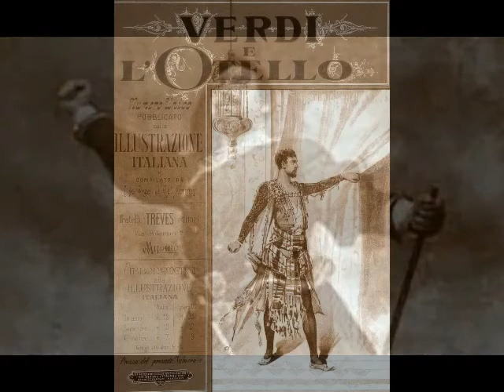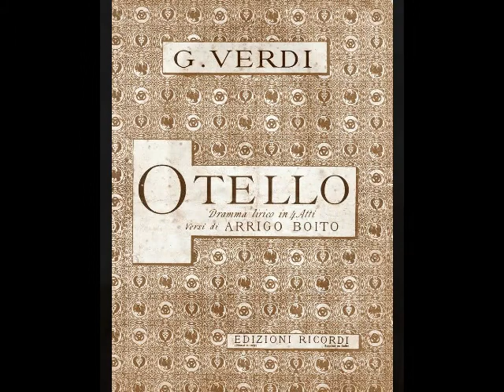Carlo Albani - Niun mi tema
Carlo Albani (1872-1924) was born in Trieste to an Italian mother and a French father (the family name was actually Berquier).  Following studies with Enrico Delle Sedie in Paris, Albani accepted a contract with the Teatro Municipal in Santiago, where he made his debut as Radames in 1901.  He is probably best remembered for a bizarre occurrence which took place toward the end of 1907.  After receiving a scathing review for his performance as Manrico in Il Trovatore at Oscar Hammerstein’s Manhattan Opera House, Albani skipped town and was charged in absentia with breach of contract.  By the time deputies were able to track the tenor down, he was in the midst of another performance of Il Trovatore, this time with the San Carlo Opera in Boston.  Following the first act, a constable arrested Albani and intended to haul him to the local lockup.  After much arguing, a compromise was reached and the tenor was allowed to finish the performance with the policeman at his side on stage!  Needless to, the performance was turned into a travesty…but San Carlo’s general manager DID post the tenor’s bail.

Although this unfortunate debacle brought an end to Albani’s U. S. career (with the exception of an already contracted performance in Philadelphia in 1908), the tenor was quite busy elsewhere, appearing in the provincial houses of Paris, London, Lisbon, Madrid, St. Petersburg, Rome, Milan, Verona, Bologna, Turin, Venice, Naples, Bari, Santiago, Caracas and San Jose (Costa Rica).  In a career that stretched over two decades, Albani amassed a repertoire of more than forty roles including Radames in Aïda, Don Alvaro in La Forza del Destino, Riccardo in Un Ballo in Maschera, Canio in Pagliacci, Cavaradossi in Tosca, Rodolfo in La Bohème, Arnoldo in Guglielmo Tell, Pollione in Norma, Don José in Carmen and the title roles in Ernani, Otello, Poliuto, Roméo et Juliette and Samson et Dalila.  The tenor performed regularly into the 1920s, nearly until the time of his death, which occurred Rome in 1924 when he was only 52.

Carlo Albani left a legacy of nearly 100 phonograph recordings made for Pathé, Victor, Edison, Fonotipia, Odeon and others between 1907 and 1912.  These discs and cylinders showcase a sturdy lirico-spinto instrument with good legato and a very strong top.  These records also reveal some very imaginative and thoughtful phrasing and wonderfully nuanced interpretations.  Although some modern listeners may object to the tenor’s rapid vibrato, his performances on disc make for some very pleasurable listening.  In this recording, Albani sings "Niun mi tema" from the final act of Verdi's Otello.  This was recorded in Milan for Odeon Fonotipia in 1911.